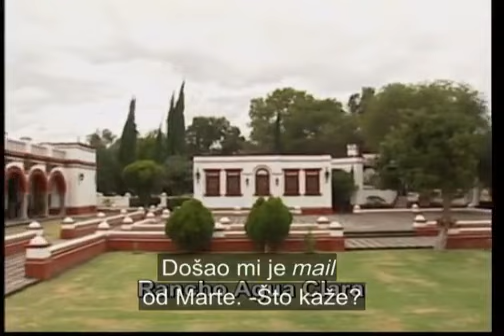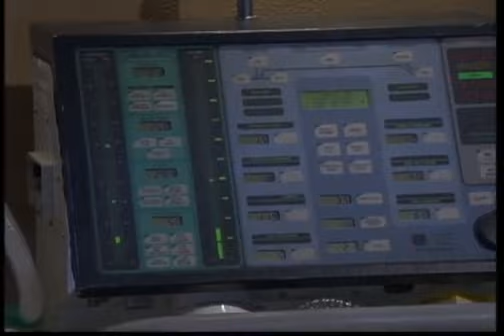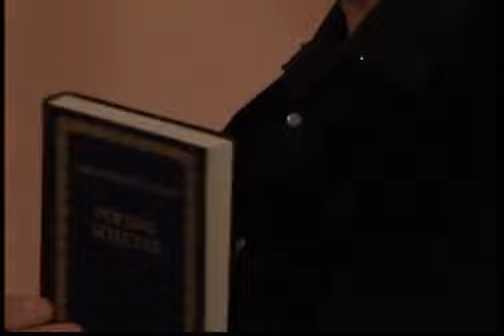Tormenta en el paraíso - Capítulo 64 (Parte 1/2)